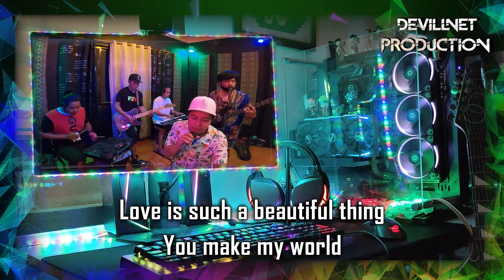Too much heaven - Bee Gees (Reggae Version) - Tropa Vibes (Karaoke + Instrumental)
"Rumble" @
Devillnet Production (Karaoke + Instrumental)